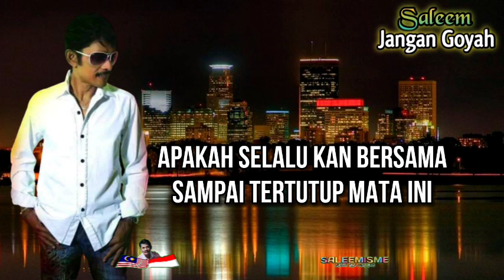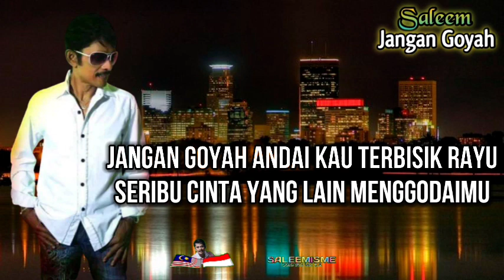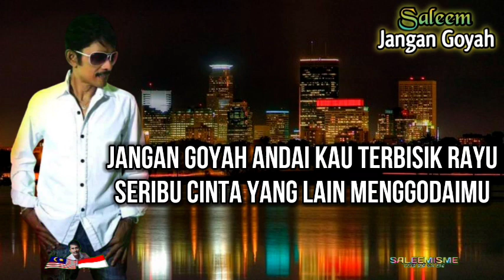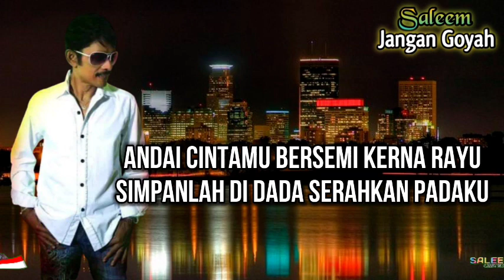SALEEM - Jangan Goyah | Video Lirik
Saleem IKLIM
Jangan Goyah
Album RATIB ORANG PINGGIRAN (2000)